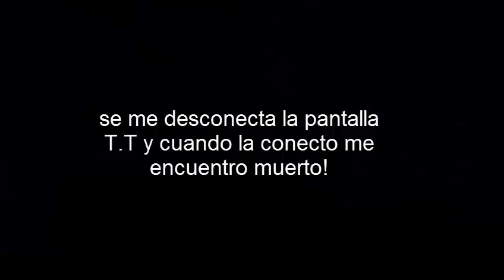aventurcraft | episodio 1 | las arañas, las arañas!!!!!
He aquí el inicio de nuestra primer serie survival la cual empezó muuuy bien jeje esperamos en el futuro poder agregarle mods y hacer muchas mas cosas cheveres.
La finalidad del episodio es matar al ender dragon y al whither.

►►► Canales extaciantes◄◄◄